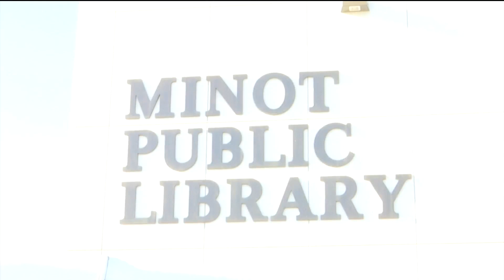New Children's Section at Minot Public Library